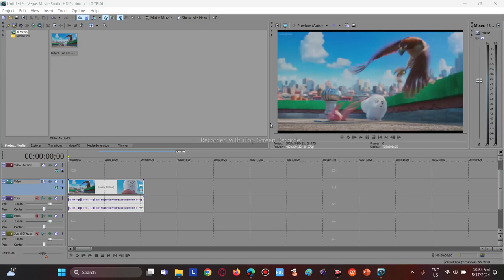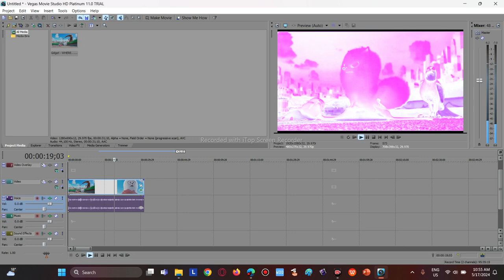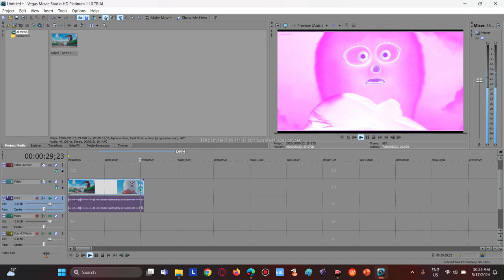How To Make Girly Voice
In This Tutorial, I Will Show You How To Make Girly Voice